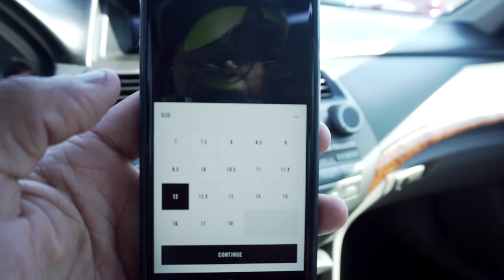Air Jordan XIII "Black Cat" Pick-up Vlog & On feet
1st impression with some wine, pick up vlog and on feet. I put a little more work into this Vlog, hope you all Enjoy.

Username: Fawhall